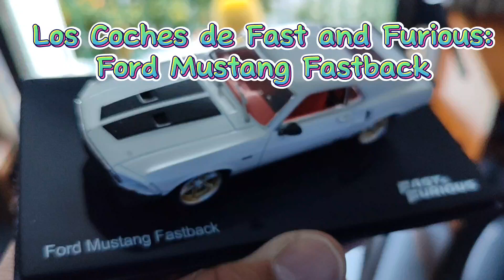Los coches de Fast and Furious: Ford Mustang Fastback.